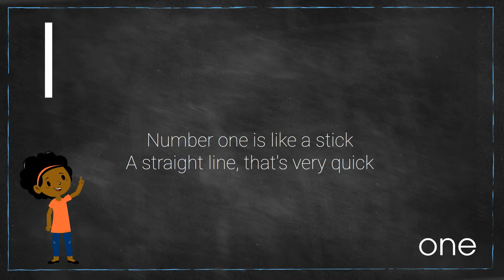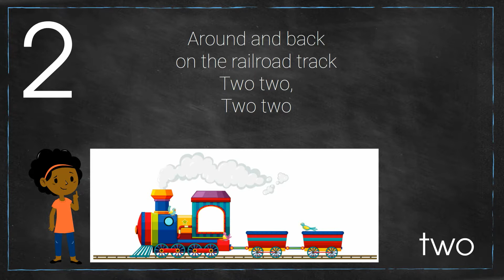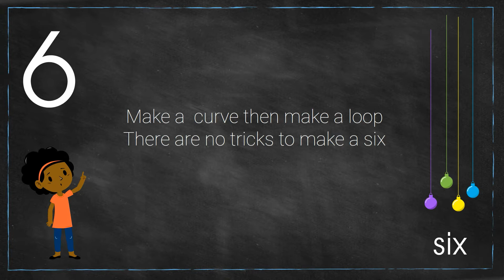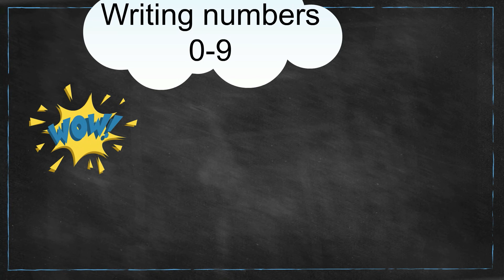Writing numbers 0 - 9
Writing the numbers 0 - 9